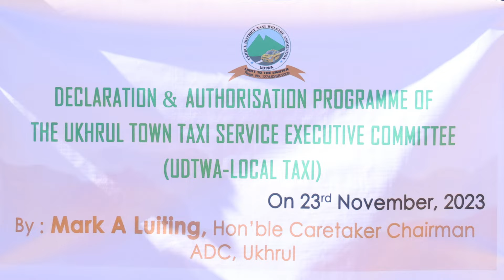Declaration & Authorisation Programme of The Ukhrul Town Taxi service executive committee.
Declaration & Authorisation Programme of The Ukhrul Town Taxi service executive committee. ( UDTWA - LOCAL TAXI )  On 23rd November, 2023. By Mark A Luiting, Hon'ble Caretaker Chairman ADC, Ukhrul.